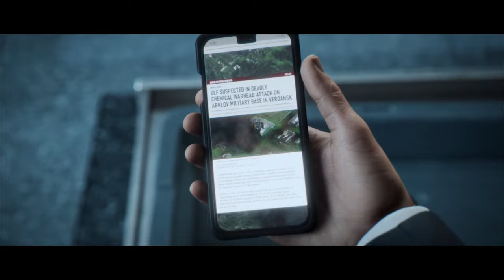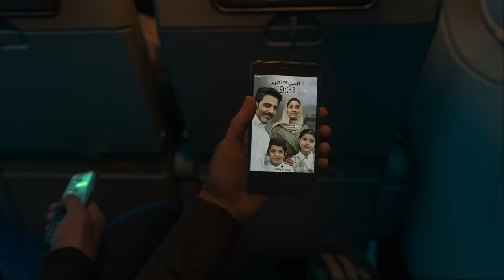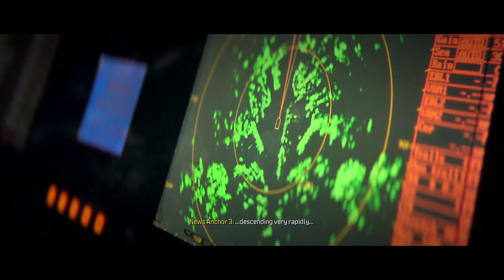Call of Duty Modern Warfare 3 Gameplay Walkthrough Part 5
Join me in this Call of Duty Modern Warfare  3 Gameplay Walkthrough Part 5 as i dive into the action-packed world of modern warfare 3. Let's see what this game has in store for us!